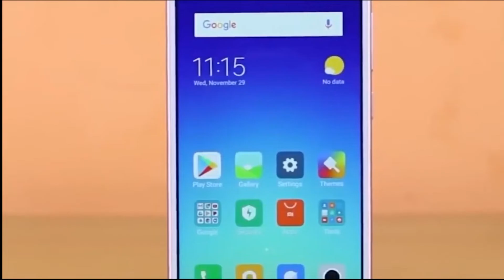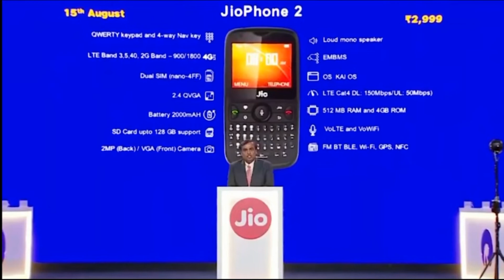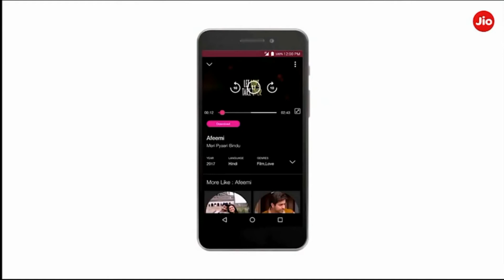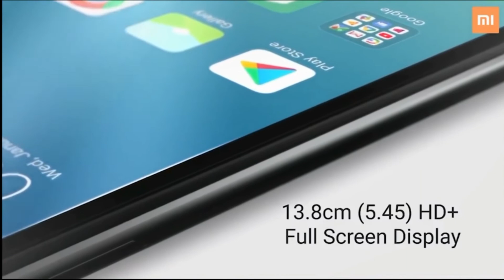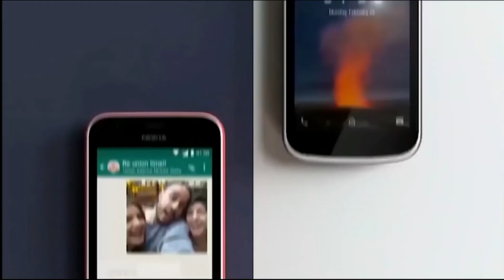What Is Jio Phone 3